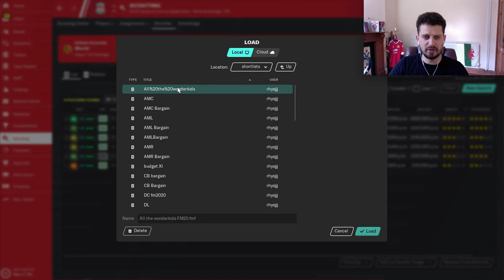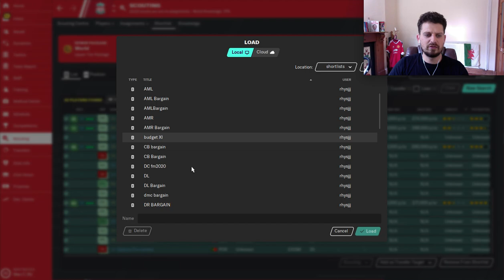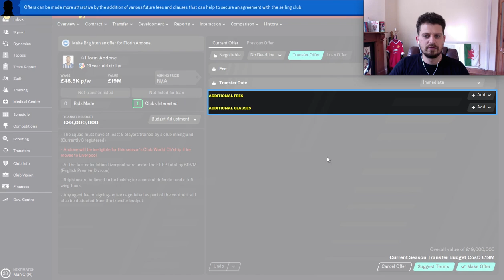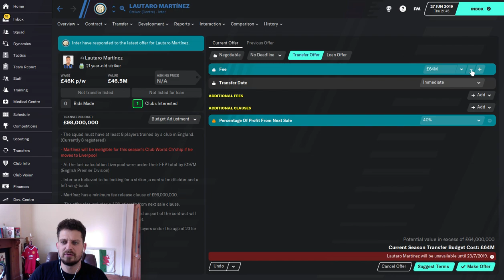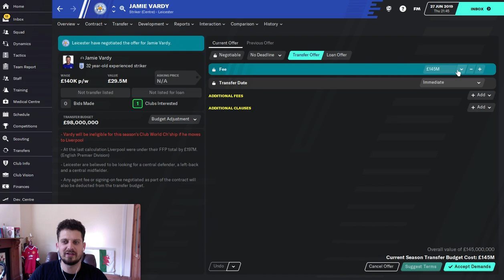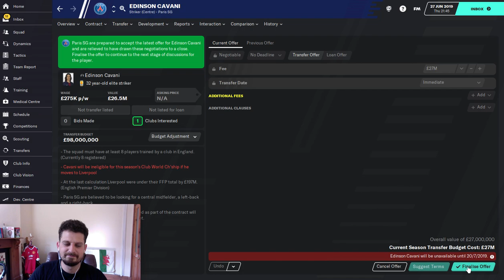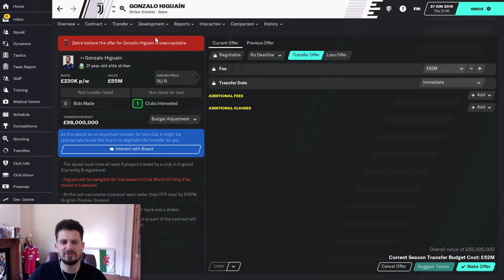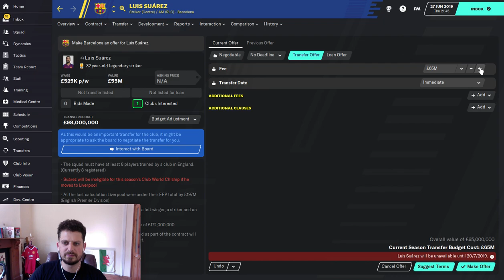Top 5 Strikers | FM20 | Pressing Forwards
We look at the best Strikers in Football Manager 2020, Specifically, Pressing Forwards.

FM Wonderkids: Best Best Strikers | FM20 | Pressing Forwards Football Manager 2020
Here at FM wonderkids we scout out the best players in football manager 2020 so you don’t have to. We are always looking for the best wonderkids in football manager 2020 and here we have a list of the best Strikers | FM20 | Pressing Forwards with asking price.

We scout fm 20 for:

 • Value
 • Bargains
 • Wonderkids
 • The Best Players
 • Potential Ability

So sit back and enjoy our helpful and informative guide to creating tactics and be sure to keep scouting for the best value players, wonderkids and bargains in FM20.

FM Wonderkids